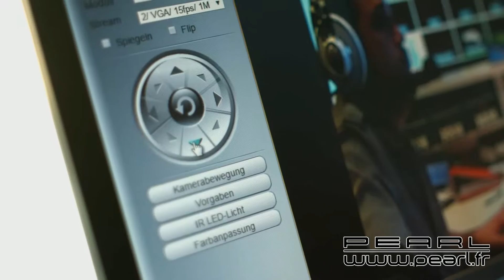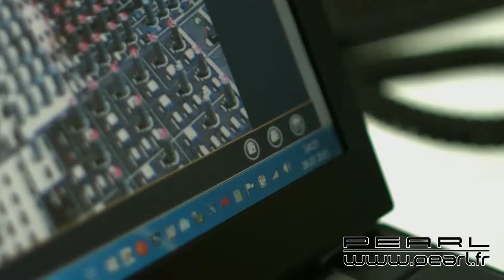PX3762 - Caméra IP HD Indoor orientable ''IPC-260.HD'' - Blanc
Où que vous soyez, vous savez ce qu'il se passe chez vous ou au bureau. Car cette caméra de surveillance fonctionne avec votre ordinateur fixe ou portable, tablette ou smartphone.

Accessible directement sur place via une connexion Wi-Fi, et partout dans le monde où Internet est disponible.

Cette caméra élégante pivote à 300° et filme dans toutes les directions en qualité HD. La nuit, ses 9 LED infrarouges assurent une vision parfaite en toute discrétion, et ce jusqu'à 8 mètres dans toutes les directions.

En utilisant soit un navigateur Internet soit une application, vous pouvez même prendre le contrôle de la caméra et l'orienter de manière à vous faire une meilleure idée de la situation.

 Caméra de surveillante IP et HD pour intérieur : IPC-260.HD par 7Links
 Caméra réseau : connexion Wi-Fi établie par simple pression sur la touche WPS
 Commande à partir de votre smartphone, via application gratuite (Android / iOS)
 Contrôle sur PC via navigateur
 Enregistrements fluides et nets : résolution HD (720p) à 30 images/sec.
 Compression vidéo H.264
 Capteur couleur CMOS 1 Mpx
 Grand champ visuel (Pan/Tilt) : orientable à 300° horizontalement et à 115° verticalement
 Vision nocturne via 9 LED infrarouges : portée jusqu'à 8 mètres
 Détection de mouvement et envoi d'images automatique par e-mail
 Conforme ONVIF : compatibilité selon le standard international
 Audio à 2 voies : Microphone et haut-parleur intégrés, prises de connexion supplémentaires (prise jack 3,5 mm) pour branchement de microphone / haut-parleur externes
 Connectique : prise Antenne, port réseau, fente SD, Audio In et Audio Out, prise pour câble réseau
 Enregistrement également sur carte SD jusqu'à 32 Go (à commander séparément)
 Système d'exploitation : Windows XP / Vista / 7 / 8, Mac OS, iOS, Android
 Dimensions : 120 x 160 x 118 mm, 330 g
 Version : Blanc
 Caméra IP haute définition pour utilisation en intérieur, adaptateur secteur, câble réseau, CD logiciel, support mural, matériel de montage